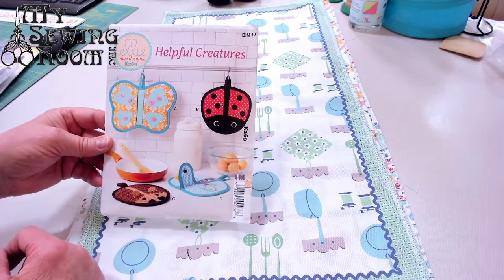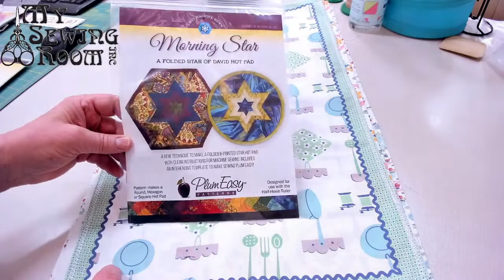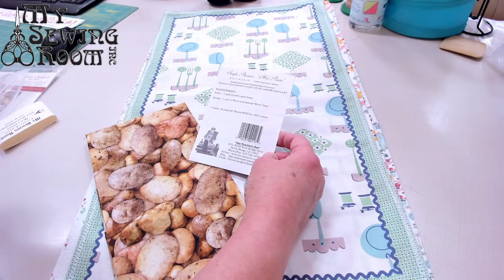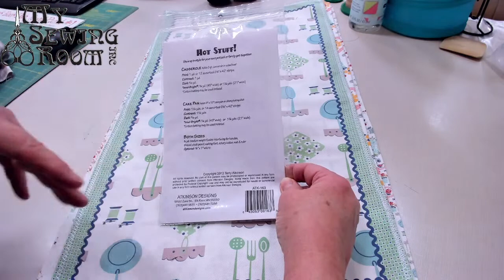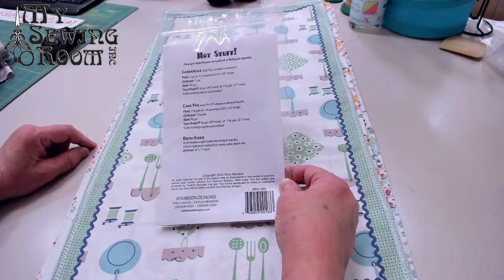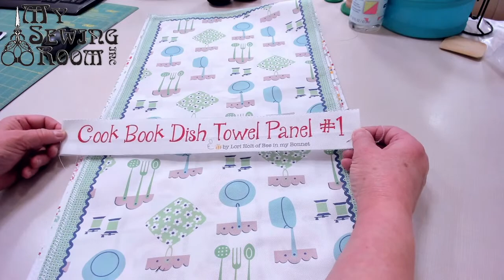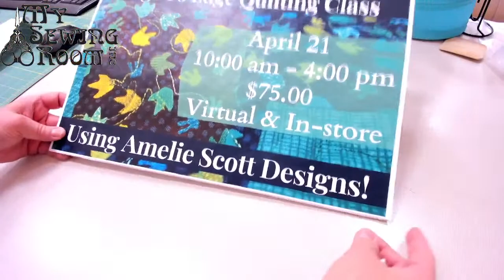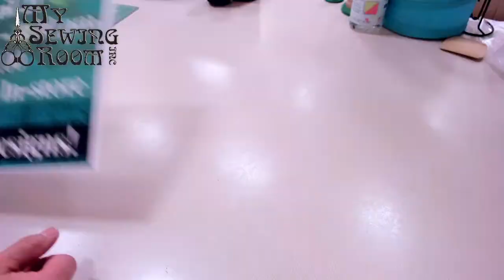Wacky Wednesday - Chicken Pot Pie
Featured Products
Pattern – Mug Rugs – EPQ144 – BarnYard Petz – Quilting Supplies
Pattern – Morning Star A Folded Star of David Hot Pad – Quilt Pa
Pattern – ATK-163 – Hot Stuff! – Atkinson Designs